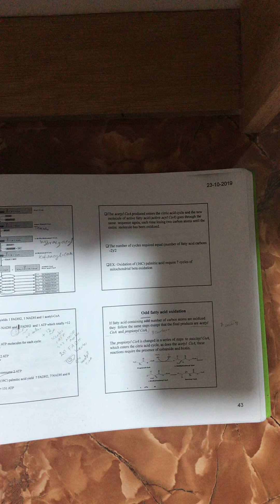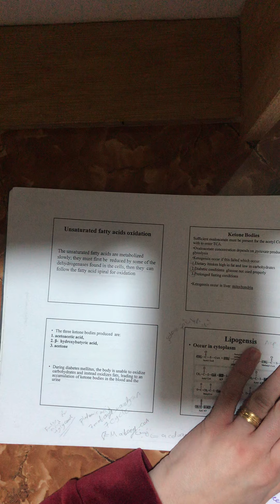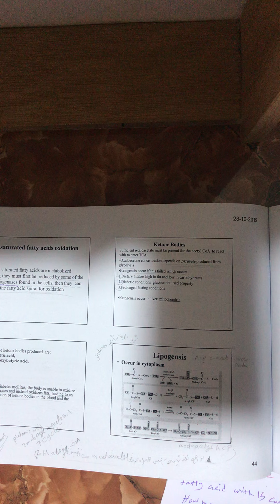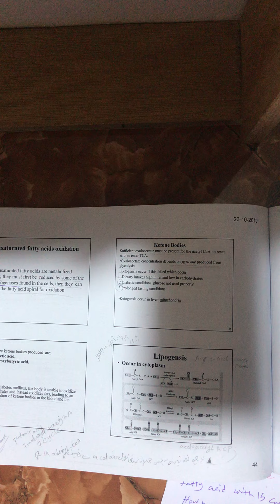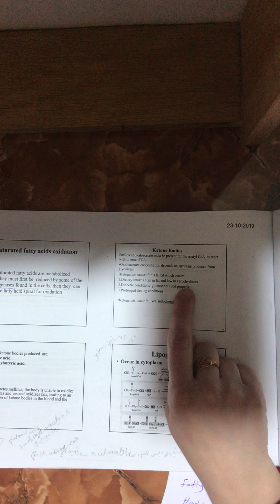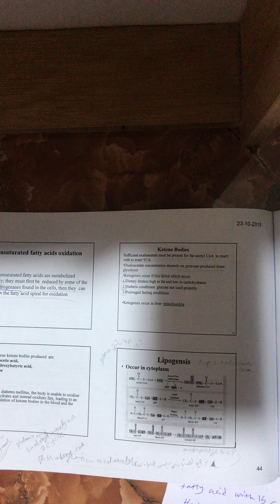محاضرة كيميا حيوية طبية رقم ١٤*الجزء الاول